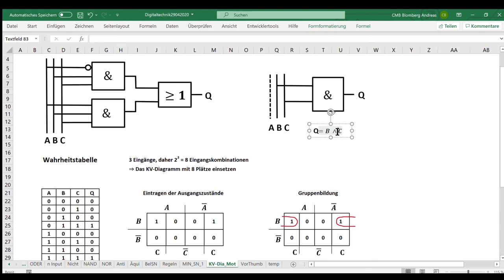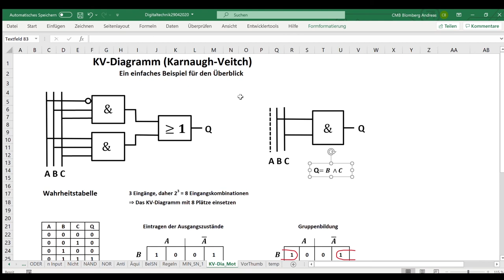KV-Diagramm / Einfaches Beispiel zur Einführung / Digitaltechnik / Karnaugh-Veitch-Diagramm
Ein einfaches, vollständiges Beispiel der Anwendung eines KV-Diagramms. Vom Anlegen des Diagramms über das Eintragen und die Auswertung.

00:00 Überblick
00:28 Vereinfachtes Schaltnetz
01:08 Wahrheitstabelle mit 3 Eingängen
01:33 Eintragungen in das KV-Diagramm
03:18 Gruppenbildung im KV-Diagramm
04:11 Auswertung des KV-Diagramms
06:45 Abschluss